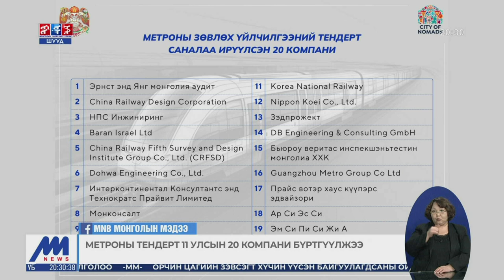Метроны зөвлөх үйлчилгээний тендерт 20 компани оролцож, саналаа ирүүлсэн байна